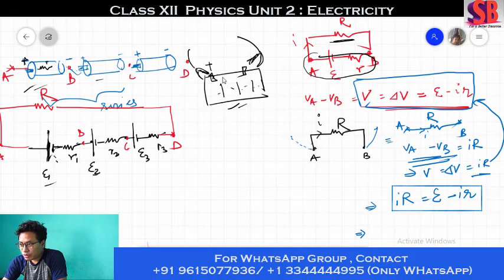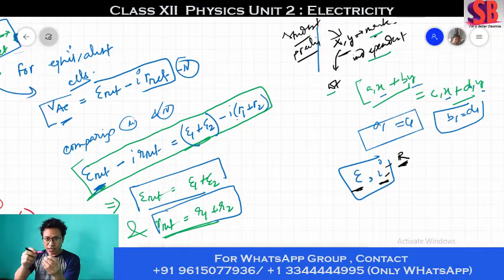Class 12|| Unit 2 || Electricity || Part 6/1|| Combination of Cells || Series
Lecture available only in WhatsApp Group
Join Group for remaining lectures.

Lecture upload at 5 am every Monday to Friday.

Contact  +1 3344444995 (text only)/contact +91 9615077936 (text only)